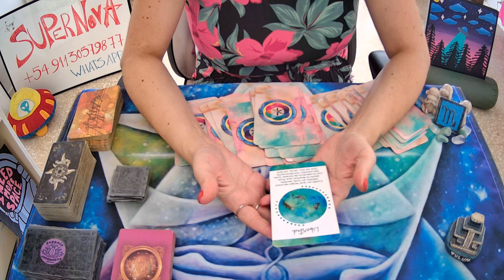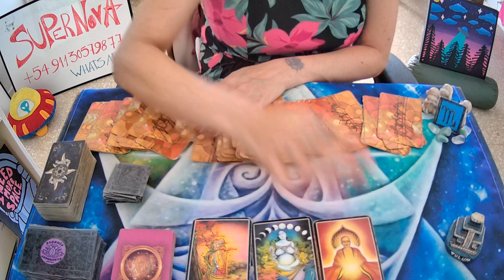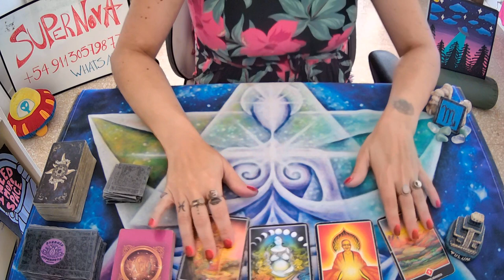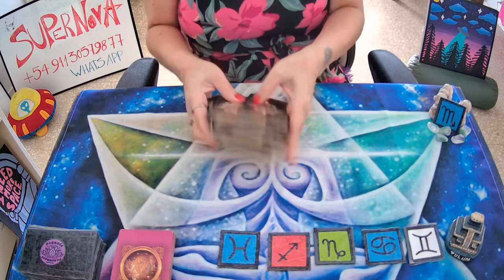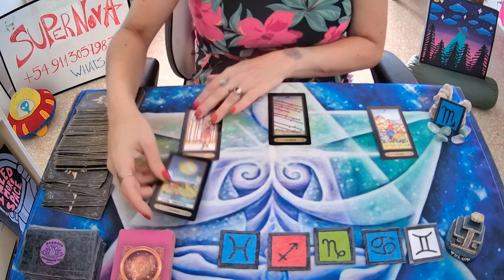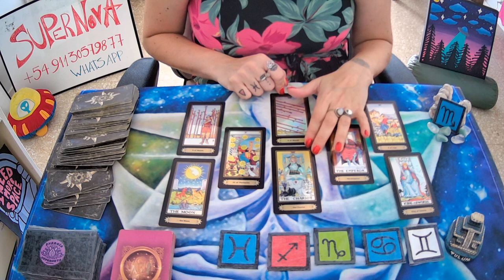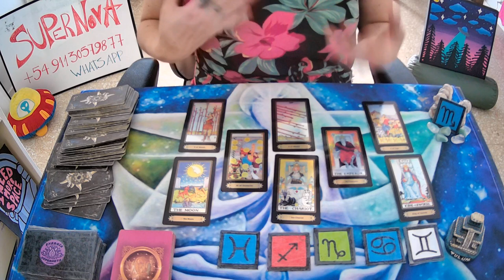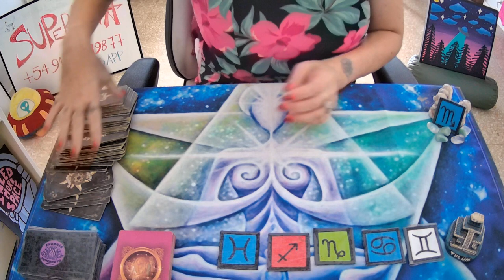♏ESCORPIO🤍Quiere llamarte pero no se anima🤍